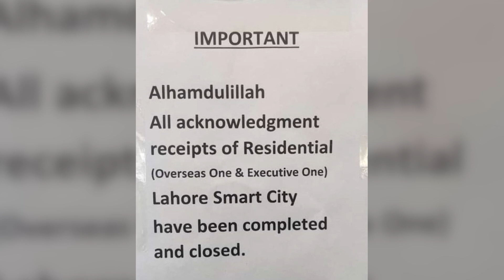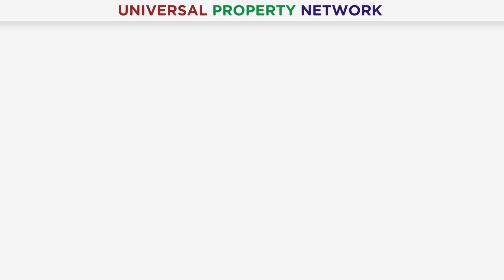Lahore Smart City All Residential Acknowledgment Receipts Have Been Closed | Next Balloting Update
Lahore Smart City All Residential Acknowledgment Receipts Have Been Closed. Lahore Smart City, Pakistan's 2nd smart city project, offers a unique opportunity for residence and investment gains. Located in a prime area, the society's value has been enhanced by the recent approval of the Lahore Ring Road interchange. With an attractive payment plan, Lahore Smart City is the ideal choice for those looking for a smart investment.. Moreover, if you have any queries or need any information about this video then please contact our Real Estate Consultant.

Mr. Muhammad Ali Bukhari